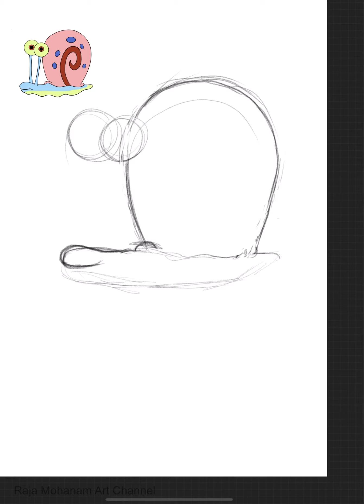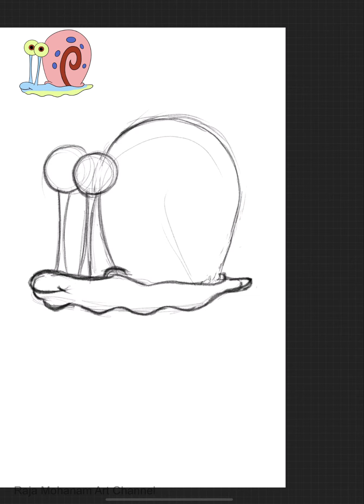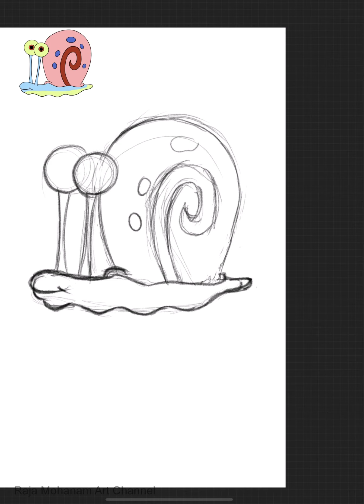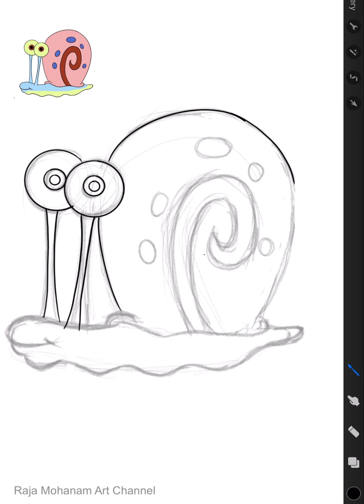How to Draw || SpongeBob || Gary || snail || Character Drawing || Full Step by Step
In this video, I have drawn Gary the snail, pet of spongebob.